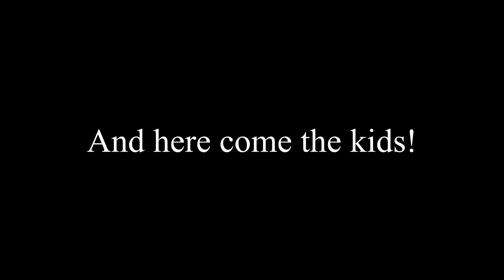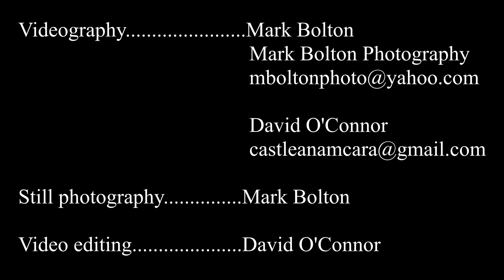Baby Goat Day 2023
Baby goats, sunshine, fun and friendship - a perfect day!